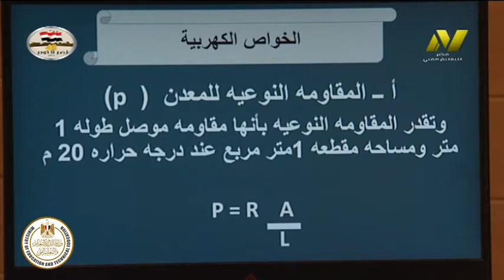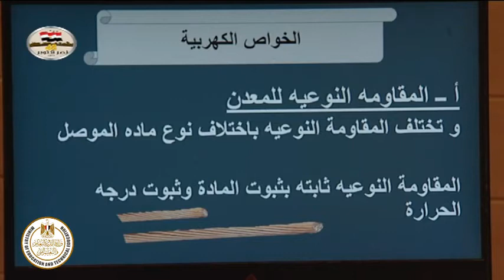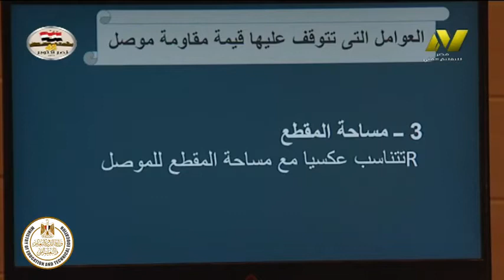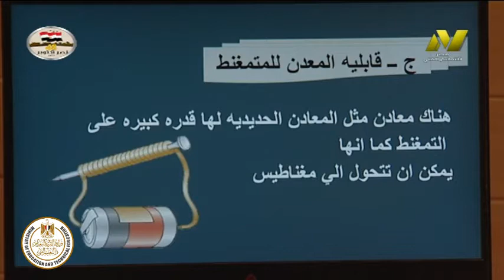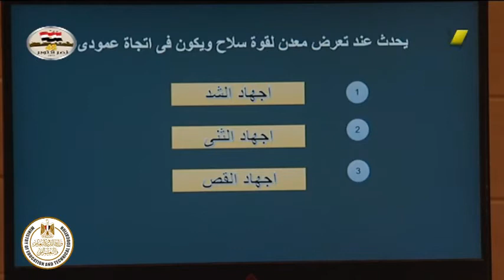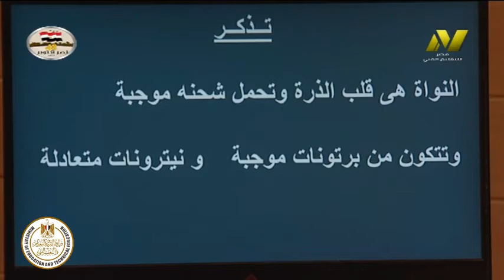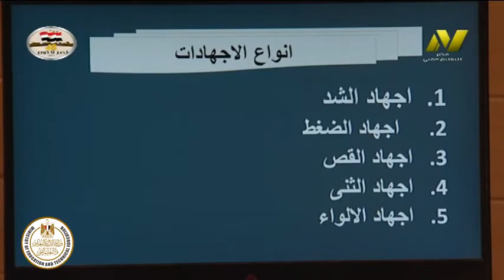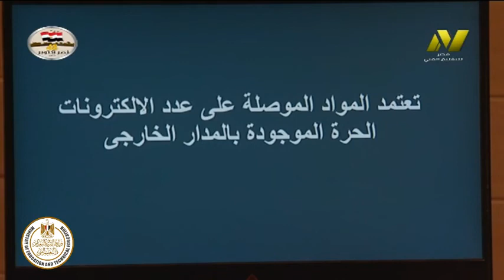الصف الاول صناعى - كهرباء عام - خامات كهربية - الخواص الكهربية - أ سحر صابر